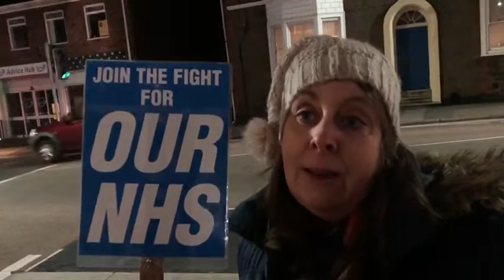Protesters at County Hall in Newport